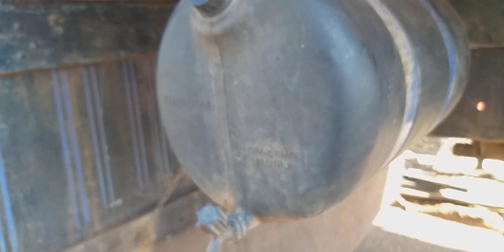Fiat/Fnm Como vou fazer os engates da tampa !?